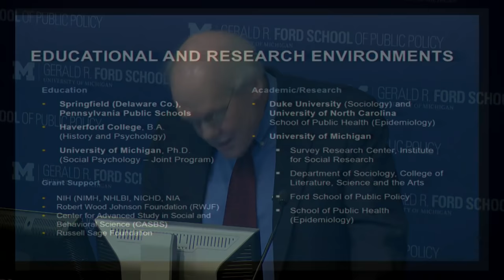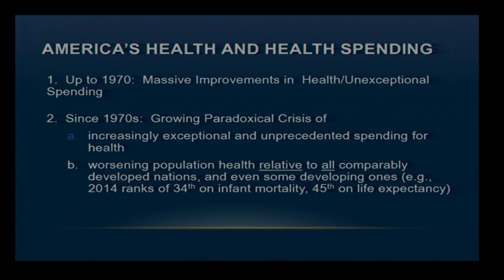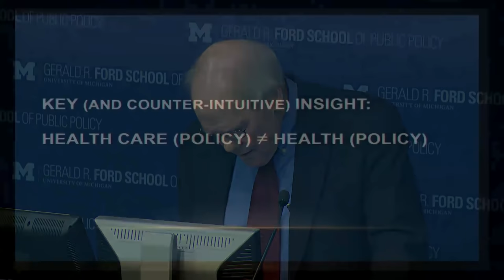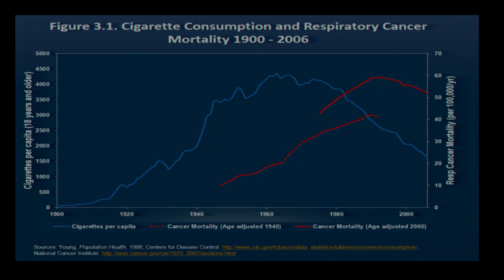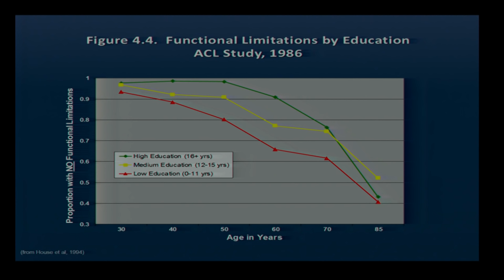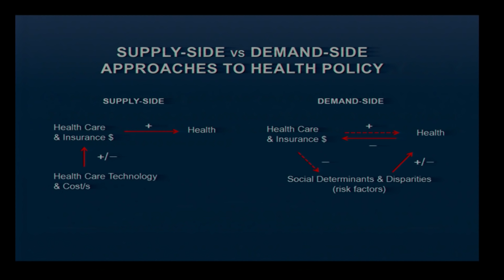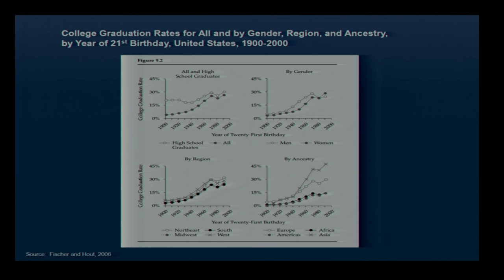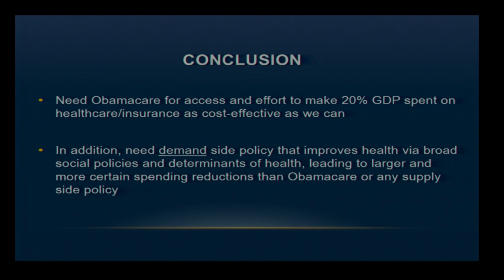James House: Beyond Obamacare: Life, death, and social policy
In this Book Talks, James House about his book Beyond Obamacare. James then joins Helen Levy, Richard Lichtenstein on a panel to discuss health care and his book moderated by Paula Lantz.